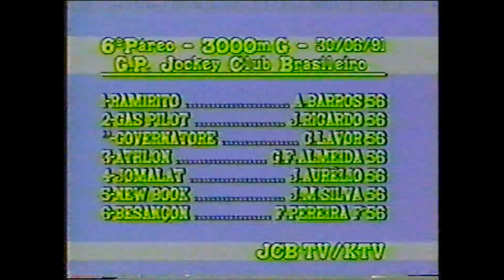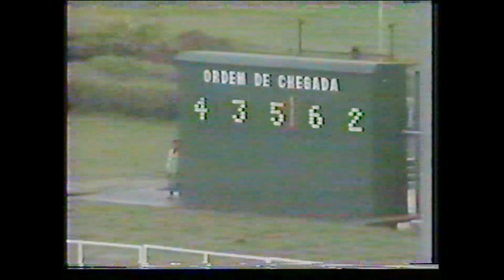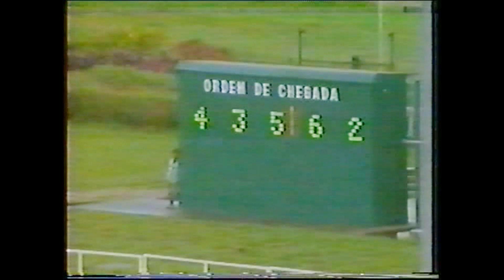JOMALAT - GRANDE PRÊMIO JOCKEY CLUB BRASILEIRO, G1, Gávea, 30061991, 3000, GP